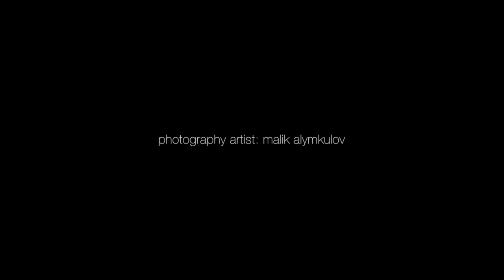Elmira+Temur. Wedding Eve Bishkek 2016. Свадьба в Бишкеке. Свадебный фотограф в Бишкеке.